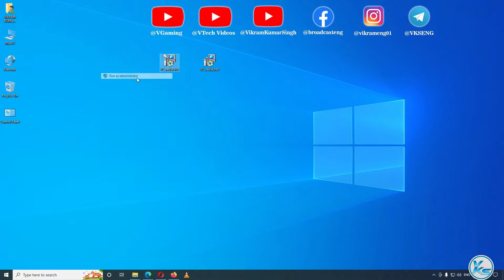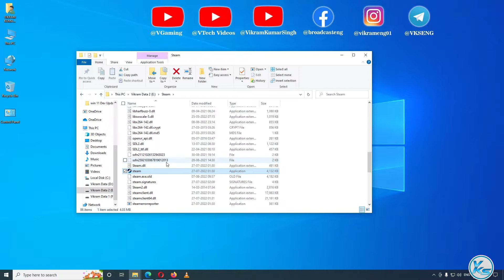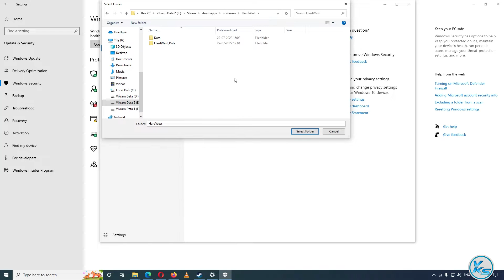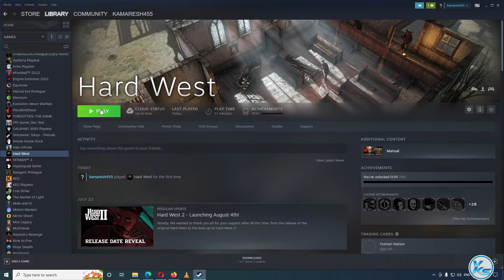✅ How To Fix Hard West Launching The Game Failed, Black Screen, Not Starting, Stuck & Running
In This Tutorial, I will be Showing You ✅ How To Fix Hard West Launching The Game Failed, Black Screen, Not Starting, Stuck & Running | Hard West Not Starting, Stuck or Fatal Error | Hard West game not starting | Hard West start nahi ho raha hai
🔗LINK'S MENTIONED🔗

CREDITS: hard west, Microsoft And Microsoft Team

Useless Tags :
How To Fix hard west Launching The Game Failed